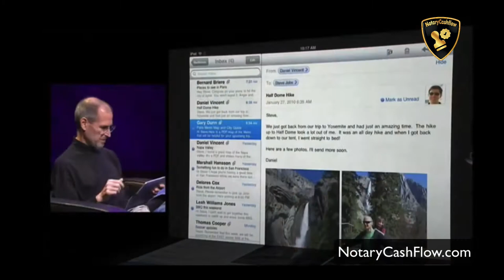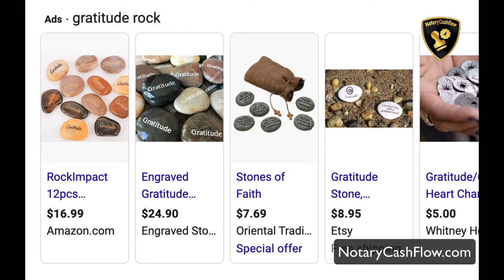If I Lose it all tomorrow... | Tiger Toledo